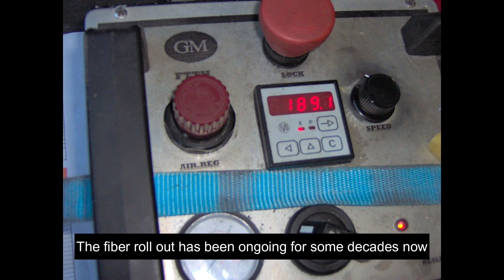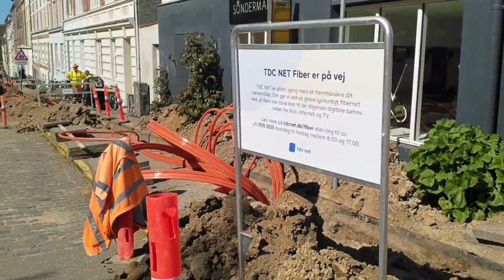Every country, every region, every little spot sees contracting. Often with products from GM Plast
The fiber roll out has been ongoing for some decades now
However, the momentum of roll outs is soaring to new levels as data consumption is on a steep hike.

Every country, every region, every little spot sees contracting for fiber
What was a new technology with best practices yet to be learned has now grown “mature”. Learnings has been made. Some projects have failed and other have succeed and are on going.

What can be learned from this?
GM Plast is answering the challenge!

First, every project is different and must be locally adapted
There isn’t “one size fits all” and the bill of material list must be composed to suit the needs for the project.

The communication between buyer and seller is crucial
At GM Plast we have learned this through our many and ongoing projects.

Our journey is ongoing, and we always want to partner up with new “travelers”!. Maybe we have common interests .